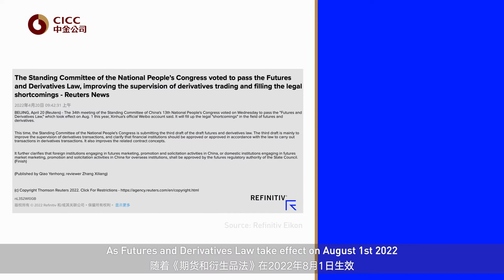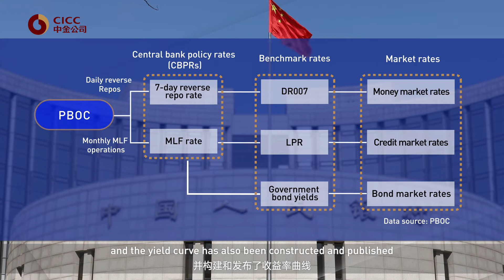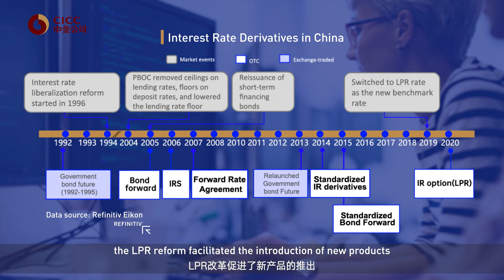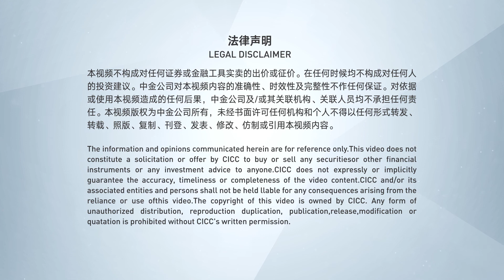Introduction to the Promising Chinese Interest Rate Derivatives Market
Interest rate liberalization has been one of the core reforms in China’s financial sector and has achieved remarkable results, as Futures and Derivatives Law take effect on August 1st 2022,it‘s expected to further deepen the development of the industry and add a new legal safeguard for China’s opening up efforts.

Watch this video to get the overview of the Chinese interest rate system and interest rate derivatives market.